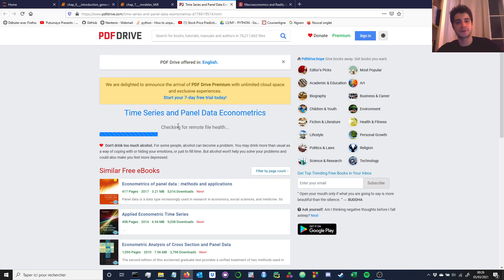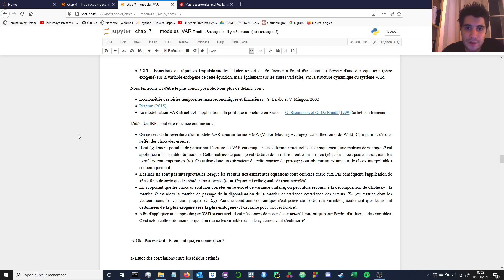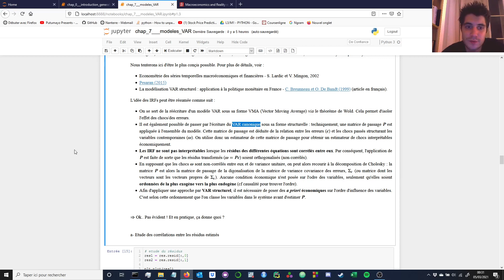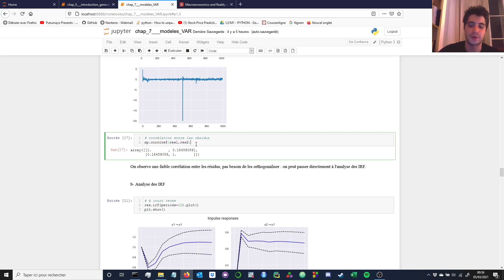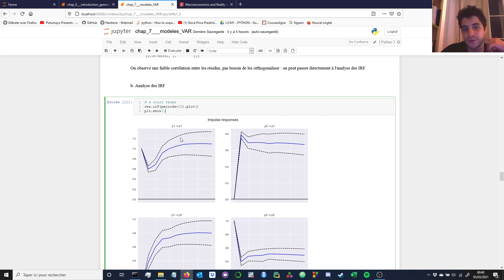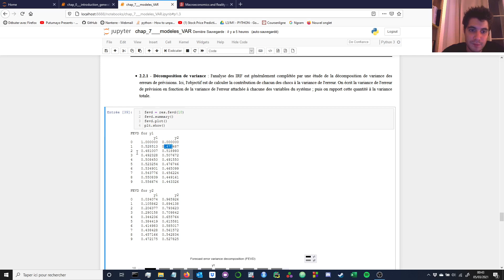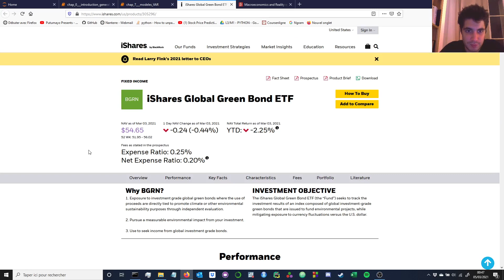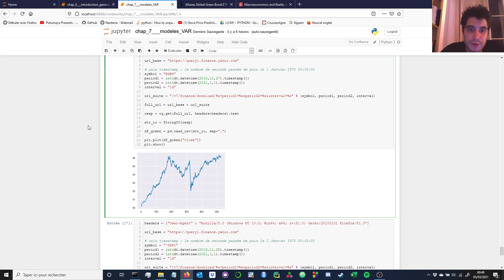M1 - Atelier d'économétrie - Séance 7.3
Modèles VAR - Estimation et interprétation